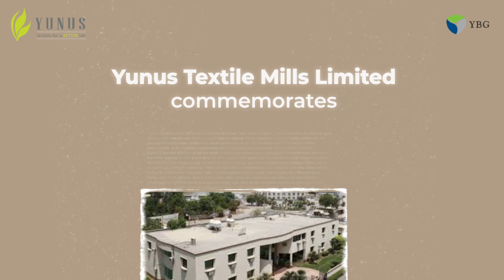Pakistan Resolution Day l Yunus Textile Mills l Textile Manufacturing Mega Factory in Pakistan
A day of commitment, when the impossible became possible. A day to remember and cherish. A day when a nation of prosperity and peace became a reality. Celebrating Pakistan Resolution Day, when the dream finally came true.